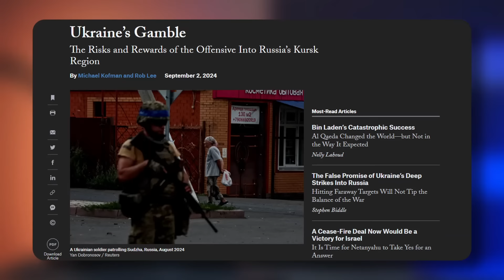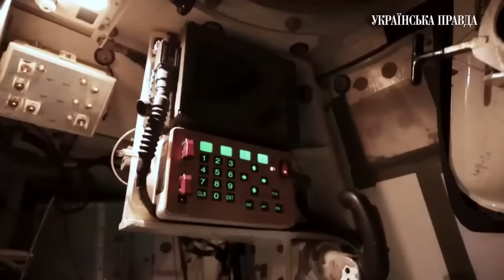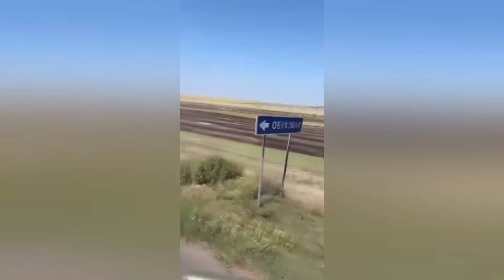МАЙКЛ НАКІ: Путін ВЖЕ НЕ ЗНАЄ що казати росіянам. Сирський ЗРУЙНУВАВ плани "СВО"?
Наступ ЗСУ у Курській області здивував усіх. Не було аналітика чи стороннього спостерігача, який міг би передбачити цей перебіг. За підсумками трьох тижнів ЗСУ контролюють 1300 км² території Росії, а також близько 100 населених пунктів. Це, безперечно, успіх. Однак, що дає цей успіх? Чи може він обернутися проблемами для України? Чи спрацював план Сирського, і в чому він полягає? Майкл Накі @MackNack у новому випуску проаналізував авторитетних західних військових аналітиків та їх статтю для Foreign Affairs.

У цьому відео можливе використання реальних кадрів війни Росії проти України. Відео не має на меті когось шокувати чи злякати і є виключно документально-інформаційним. Мета контенту – документування подій війни, започаткованої Росією для окупації України.